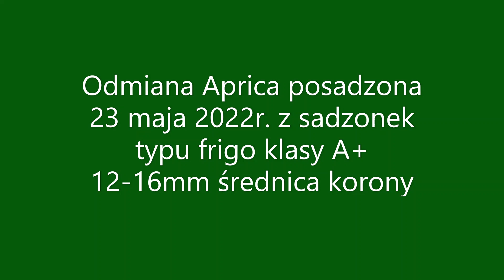Uprawa odmiany APRICA na zbiór sterowany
Od dłuższego czasu prowadzimy doświadczenia na odmianie truskawek APRICA. Jest to odmiana o dużych i bardzo trwałych owocach. W tym roku pod koniec maja ponownie założyliśmy doświadczenie z sadzonek klasy A+ po to żeby zbierać owoce już po kilku tygodniach od posadzenia. Odmiana APRICA doskonale nadaje się do tej technologii ze względu na wielkość i ciężar uzyskiwanych owoców. Z jednego krzaka zebraliśmy średnio 235g owoców, co przy cenie sprzedaży 13zł/kg (lipiec) daje 3zł/roślinę. Dwukrotnie pokrywa to koszty zakupu sadzonki. Technologia na zbiór sterowany jednak nie jest dla wszystkich, ze względu na jej dodatkowe wymagania w porównaniu do posadzenia sadzonek mniejszych klasy A- przeznaczonych na zbiory dopiero w następnym roku. Oczywiście rośliny zostają na następne 3 sezony pełnego owocowania.